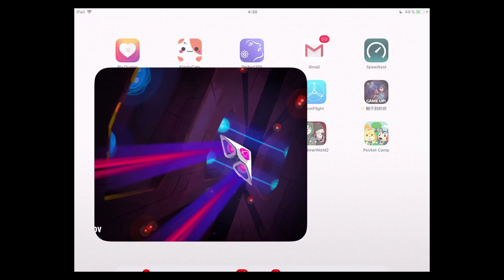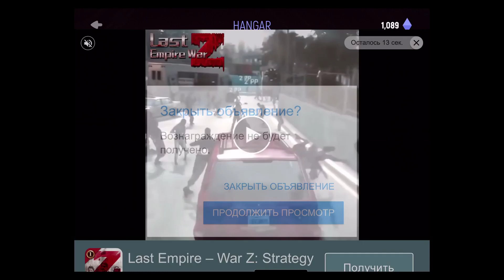Jump Drive БЕСКОНЕЧНЫЙ КОСМОС ПЕРВЫЙ ВЗГЛЯД Gameplay android iOS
Все о мобильных приложениях. Новости мобильной индустрии, обзоры игр для iPhone, iPad и Android

Jump Drive - это бесконечная игра, в которой игрокам предстоит как можно дольше оставаться в живых в космическом пространстве, уклоняясь с помощью гироскопа от всевозможных препятствий: космических обломков, лазерных ловушек, оборонных сооружений.